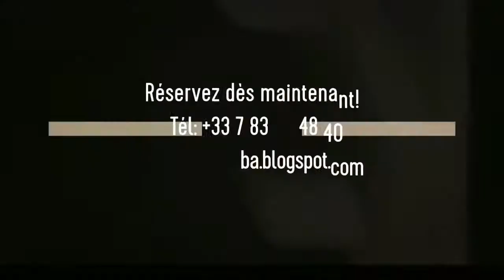Jean Pierre et Annie - Le gâteau de mariage | Quand TASSIN arrive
Réalisateur